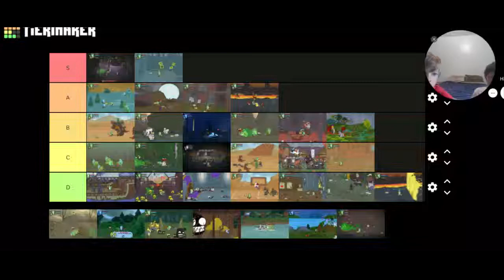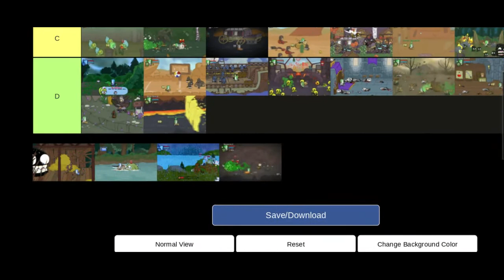Castle Crashers Level Ranking Part 3